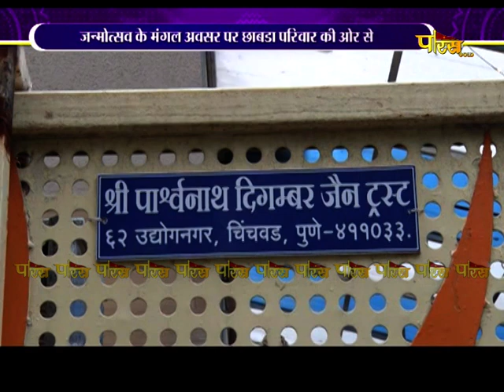मूलनायक भगवान सुपार्श्वनाथ का अभिषेक एवं शांतिधारा | Chinchwad (Maharashtra) | 08/09/22